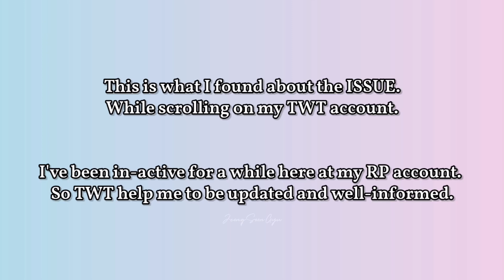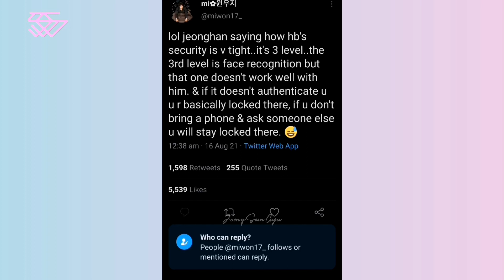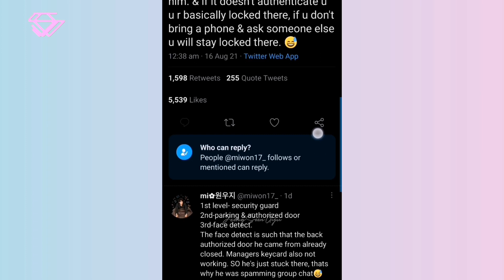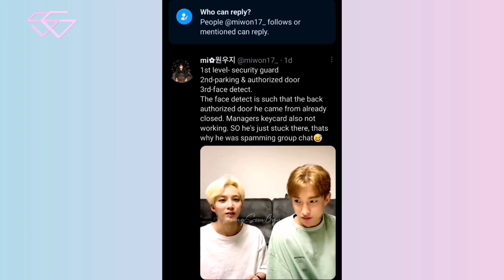SeokHan VLIVE | Jeonghan and DK another deleted Vlive video | August 2021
Company: PLEDIS ENTERTAINMENT
Original Post/Video:

The video is not mine, i'll just do some edit on some of the videos that I posting.

FB GROUP : SEVENTEEN CARAT not CARROT (세븐틴 캐럿 not 카럿)